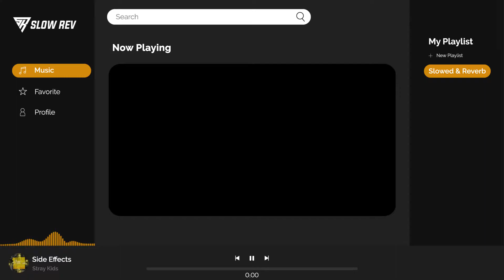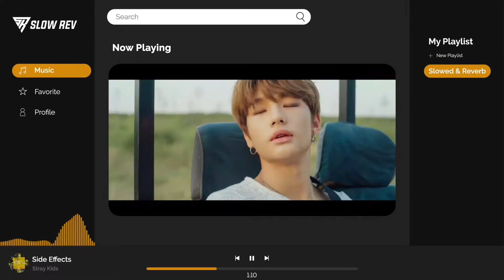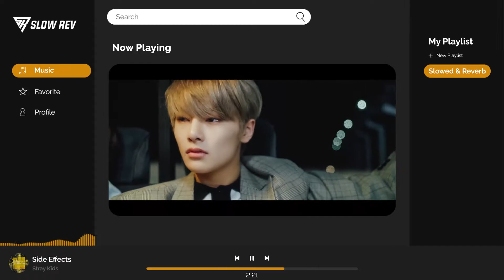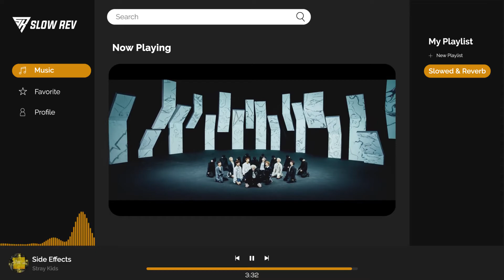Stray Kids - Side Effects (𝙎𝙡𝙤𝙬𝙚𝙙 & 𝙍𝙚𝙫𝙚𝙧𝙗 𝙑𝙚𝙧𝙨𝙞𝙤𝙣)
you can request song for next content in the comments

Feel free to donate if you like my work and want to support me! :)

FAQ
What App/Software I used for this Video?
-- FL Studio 20, Adobe After Effect CC, Adobe Illustrator CC --
Did you make a profit from the video?